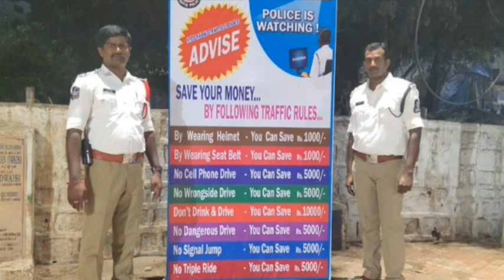There Will Be No Big Challan On Vehicles Now In Hyderabad | @ SACH NEWS